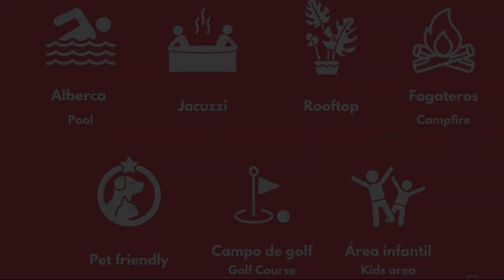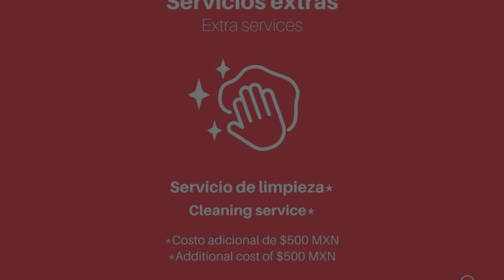HostPal Casa Torre de Piedra II San Miguel de Allende, San Miguel de Allende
About Property:
You're eligible for a Genius discount at HostPal Casa Torre de Piedra II San Miguel de Allende! To save at this property, all you have to do is sign in.
Situated in San Miguel de Allende, HostPal Casa Torre de Piedra II San Miguel de Allende features accommodation with a private pool and free WiFi. Located 7.9 km from Church of St. Michael the Archangel, the property provides an outdoor swimming pool and free private parking.

Opening ...
Property Type: Hotel
Address: Diego Rivera #12-Interior 1, Fraccionamiento Zirándaro, 37749 San Miguel de Allende, Gto., Mexico, 37701 San Miguel de Allende, Mexico
Searching For
1. HostPal Casa Torre de Piedra II San Miguel de Allende - San Miguel de Allende
2. HostPal Casa Torre de Piedra II San Miguel de Allende - San Miguel de Allende Address
3. HostPal Casa Torre de Piedra II San Miguel de Allende - San Miguel de Allende Rooms
4. HostPal Casa Torre de Piedra II San Miguel de Allende - San Miguel de Allende Amenities
5. HostPal Casa Torre de Piedra II San Miguel de Allende - San Miguel de Allende Offers and Deals
Audio Credit:
Track Title: Subway Dreams
Artist: Dan Henig